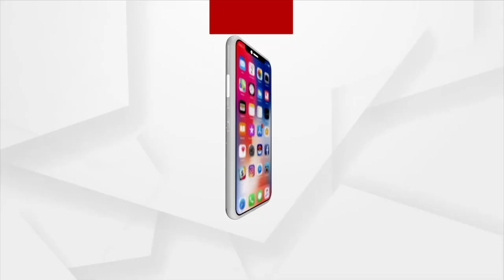We Can't Protest in Puri, Will Puri Citizens Hold Demonstration in Cuttack : Priyadarshan Patnaik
We Can't Protest infront of Puri Jagannath Temple, Will Puri Citizens Hold Demonstration in Cuttack : Priyadarshan Patnaik.